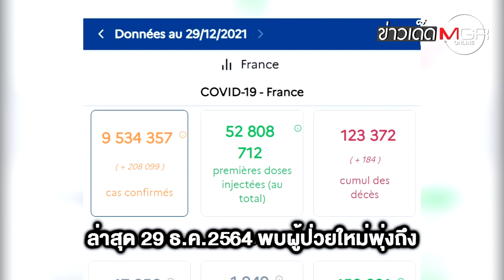"ฝรั่งเศส" ป่วยโควิด-19 ลามหนัก! วันเดียวติดทะลุ 2 แสนคน : ข่าวเด็ดแมเนเจอร์